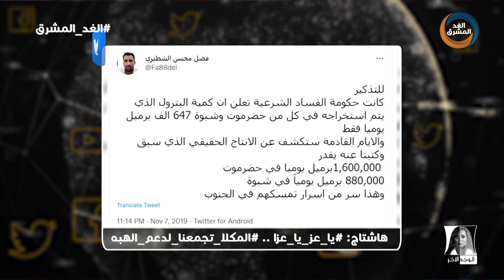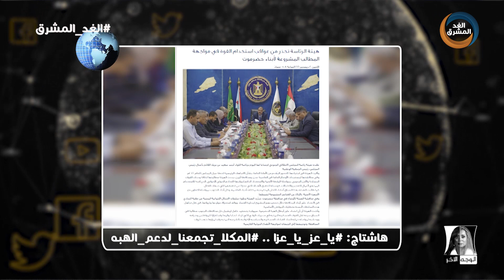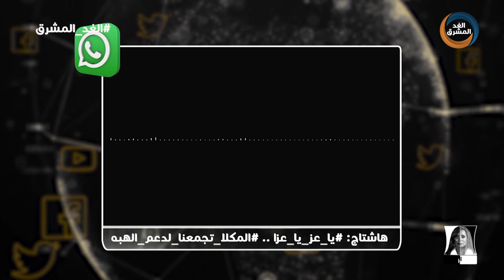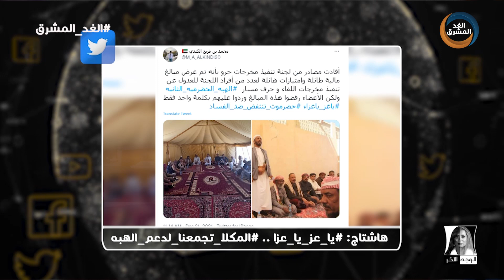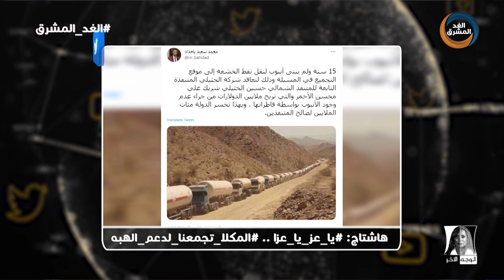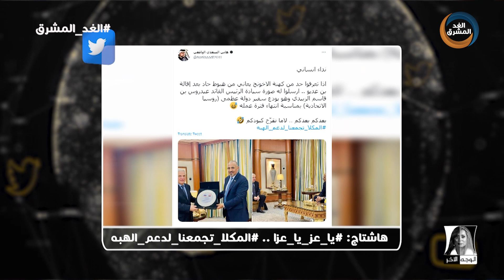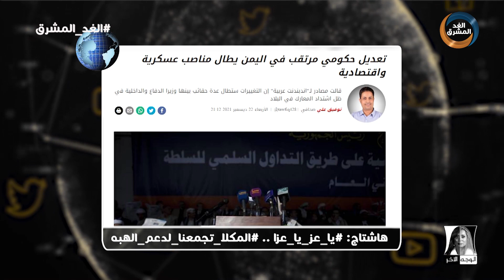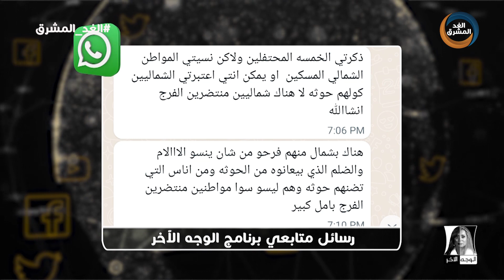الوجه الآخر | هاشتاج: يا_عز_يا_عزا.. المكلا_تجمعنا_لدعم_الهبه.. الحلقة الكاملة (24 ديسمبر)